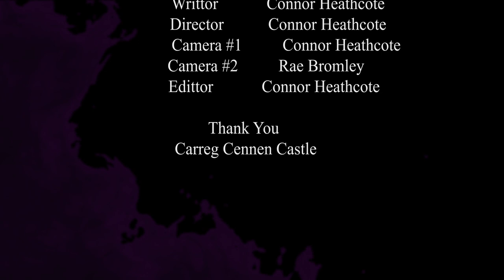Morgana Short Film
Morgana is after an old device that could re-right history and wipe her enemy out of history to stop him out of history. Phoenix is after the device to give him more power any way he can even if that mean letting Morgana win.